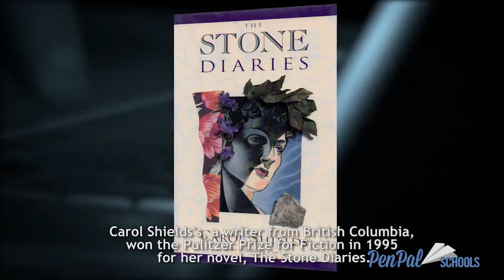Art and Literature in Canada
This video gives students a quick look into Canadian art and literature.